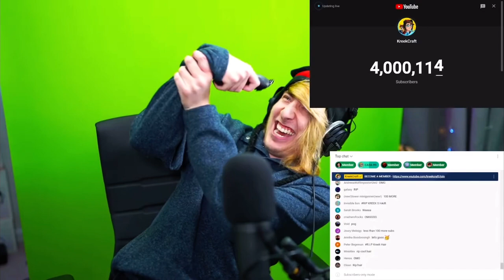KreekCraft reacts to himself hitting 4 MILLION SUBSCRIBERS!!! (Non-edited)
Congrats to Kreek for hitting 4M!
He’s gonna shave his head soon :)